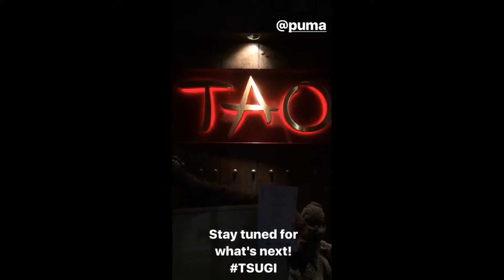PUMA Sports Style Sneak Peak at the Next Launch Collaboration with TSUGI and KITH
Daily uploads of your favorite fashion designers, beauty and fashion magazines and fashion shows from snapchat and instagram stories. Fashion Snapz is your daily dose of what is happening in fashion NOW with a behind-the-scenes view of tutorials, techniques and interviews! Find the latest in fashion trends here daily!

My team out in NYC for our dinner w/ @kith + @hypebeast. Tune in to their stories, snaps and grams for a look at what's next for @pumasportstyle. I would have been there, but Spring Break vacation was calling me.